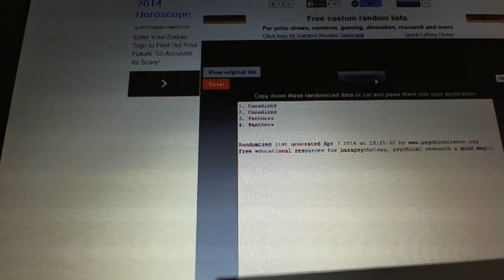C&C #3083 Multi Randoms